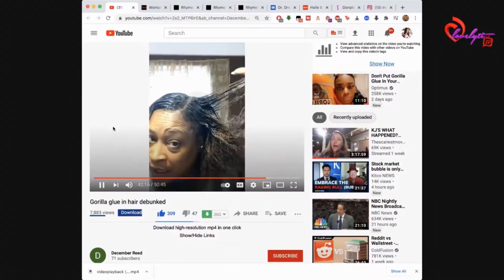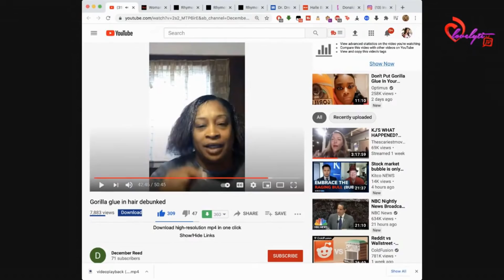Was Gorilla Glue Girl Debunked? | Brainy Beaver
Tessica , also known as Gorilla Glue Girl , has become the newest intellectually challenged social media star. OR is she? We dive, not very deep, into the world of Tessica to discover that Gorilla Glue only goes. HAIR DEEP... Dun dun dunnnnnnnnnnnn... Come laugh at some rediculous crap with the rest of us!

CONTENT RATED 13+ , NO UNDERAGE VIEWERS

BIG THANKS to my Patrons and Members for the help they provide to me that makes doing this a bit more affordable.

Help the channel directly:
✅ -- Amazon Wishlist:  (No Wishlist Items Currently)

Follow on Twitter and join the fun we have on a regular basis!

Intro Song By (livestreams) :
Artist: TeknoAXE
Song: No Quarter